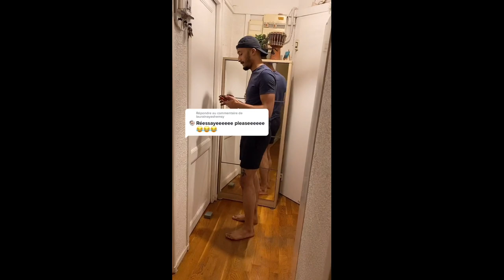LES MEILLEURES COMPILATIONS TIKTOK DE @louka__m (Partie 1)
ㅤㅤㅤㅤㅤㅤㅤㅤ❤️ Grab NordVPN deal! ❤️